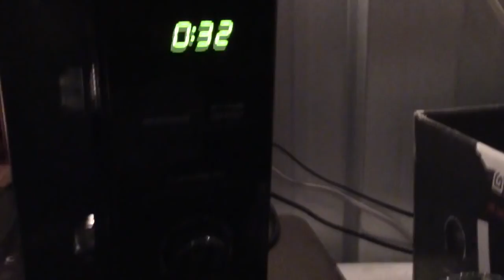PANCAKE DAY! | Storage Unit Edition!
• Even I like to celebrate holidays.. So, here is Pancake day 2018 spent in a Storage Unit!

Here's A thought... Prove I slept here. Because for all you know, this could be a set...